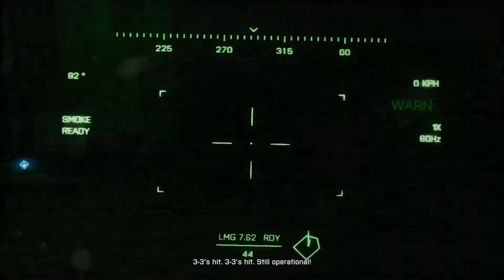BURTAL PANZER TANK SOLO ?? Royal Marine BATTLEFIELD 3 For The First Time!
Today is the day I start a new series! Battlefield 3 started way better than I thought it was going to be! I was worried that after playing Call of Duty I would not enjoy Battlefield but I'm having a blast!!!

A complete walkthrough of Battlefield 4's singleplayer campaign recorded in 4K resolution and 60FPS. No deaths and no commentary.

Battlefield 4's single-player Campaign takes place during the fictional "War of 2020", six years after the events of its predecessor. Tensions between Russia and the United States have been running at a record high, due to a conflict between the two countries that has been running for the last six years. On top of this, China is also on the brink of war, as Admiral Chang, the main antagonist, plans to overthrow China's current government. If he succeeds, Chang will have full support from the Russians, helping spark war between China and the United States.

BattlefieldPortal is the ultimate source for the latest Battlefield trailers, hottest news and reports, even your original content and more.

If you want to help keep BFP running, it is possible to donate to us. All donations will go directly back to you (licenses, events and web-hosting).